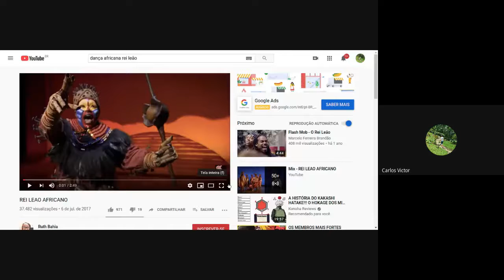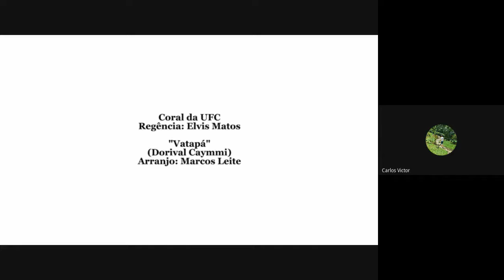14/08/2020 - Arte - 9º ano